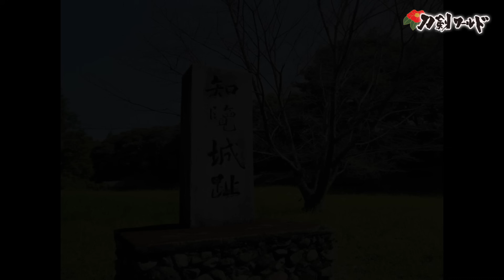【刀剣ワールド】歴女に人気の城下町100選｜YouTube動画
こちらのYouTube動画でご紹介しているのは、「歴女に人気の城下町100選」です。
城の発展と共に栄え、当時の様子が今も残る城下町。
その街並みから歴史を感じ、四季折々の景色や城下町ごとに個性のある景観を楽しむことができることから、観光スポットとしても注目されています。

この動画では、日本の歴史を愛する歴女から支持される日本全国100の城下町をご紹介します。
「歴女に人気の城下町100選」について、こちらのYouTube動画でじっくりとご覧ください。

この動画を展開する名古屋刀剣ワールド／名古屋刀剣博物館（メーハク）は、最大で刀剣200振、甲冑50領、浮世絵150点、火縄銃・古式西洋銃150丁を展示できる博物館です。刀剣・甲冑・浮世絵・火縄銃・古式西洋銃が一体となったこだわりの展示方法で、刀剣博物館としてだけでなく、甲冑博物館、浮世絵博物館・鉄砲博物館としても利用できる博物館となっています。
等身大の甲冑武者・騎馬武者、写真撮影できるフォトスポット、迫力ある映像が映し出される体験型シアターなどが設けられており、様々な角度からお楽しみ頂くことが可能です。